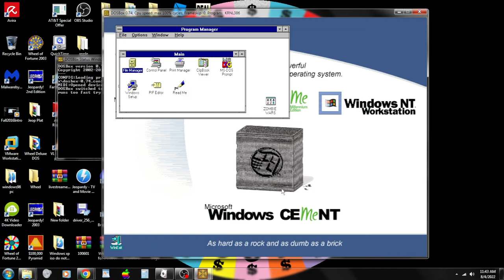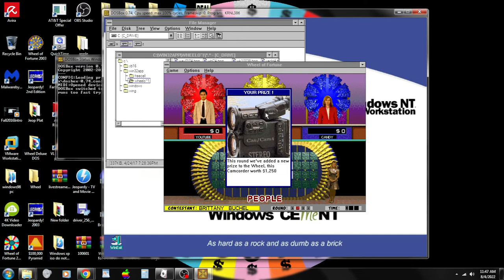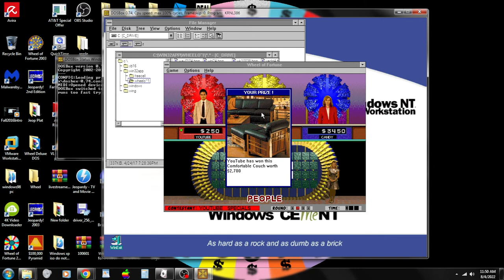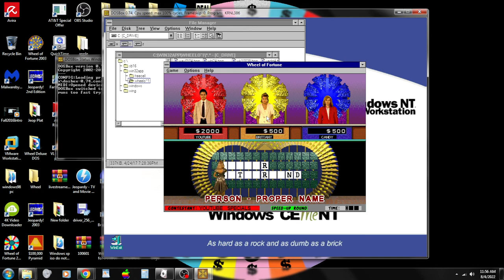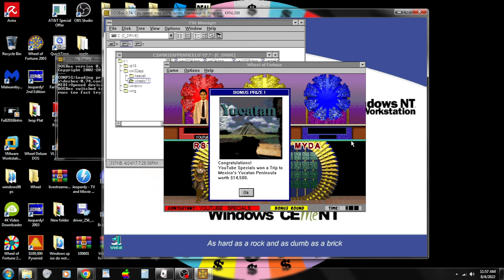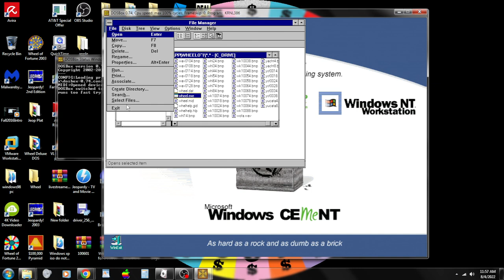Breezy Birthday Special for TVLubber/Game Show Retro (2022 Edition)/August 2022 Specials (Part 8)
Here is the next part, in which the next game will be Wheel of Fortune Deluxe Edition for the DOS. How will I do? Watch to find out, and Part 9 will be up next.